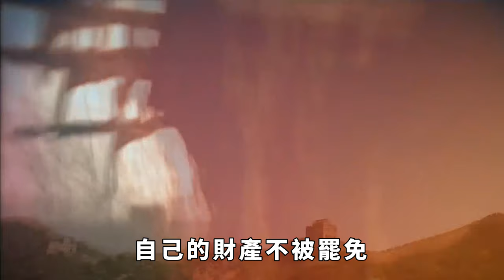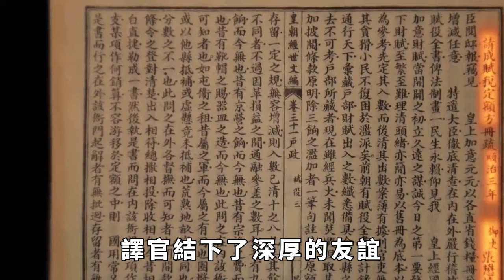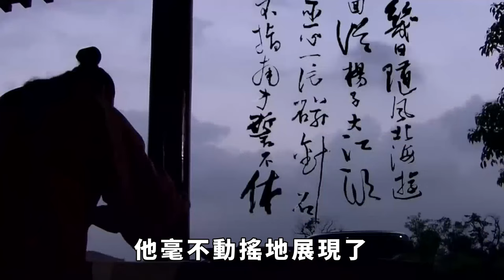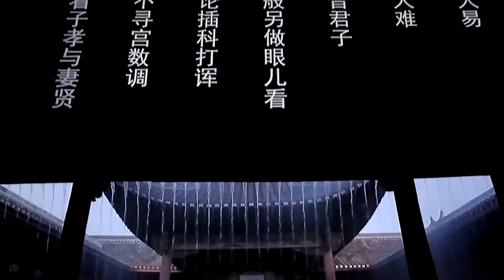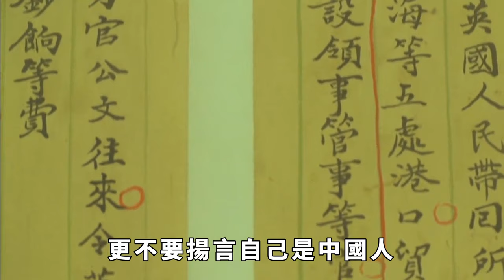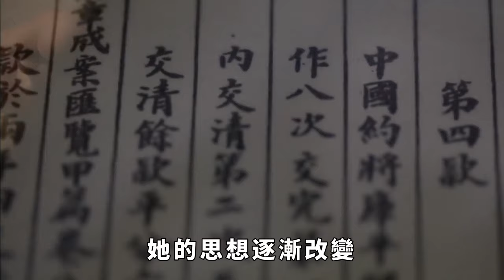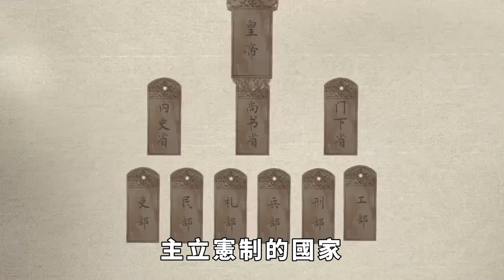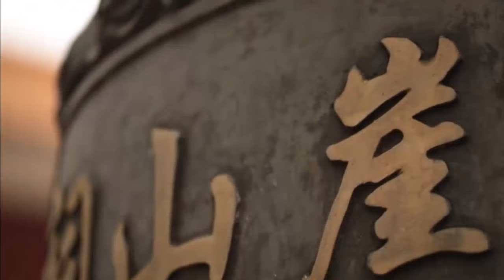他將38個兒女送國外，臨終告誡：不準為中國效力，一女兒臭名昭著。【史曰館】古代歷史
1924年的一天，一個名叫川島芳子的17歲少女在自己的日記中寫道：「這一天，我終於和少女芳子告別了。」第二天，川島芳子來到照相館，留下自己最後一張少女裝扮的照片，隨後，她就將自己的長發剃去，換上了男裝，她打心底要和女性身份徹底訣別，而她對社會和自己的一生，都充滿了仇恨。川島芳子並不是一個日本人，她的真實姓名是愛新覺羅·顯玗，而她的父親是清朝十二家鐵帽子之一，清太宗皇太極長子肅武親王豪格的十世孫。